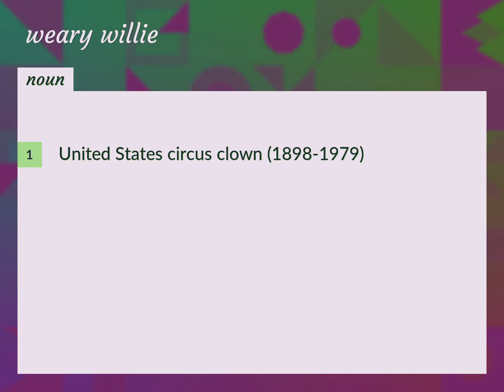Weary willie | meaning of Weary willie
What is WEARY WILLIE meaning?